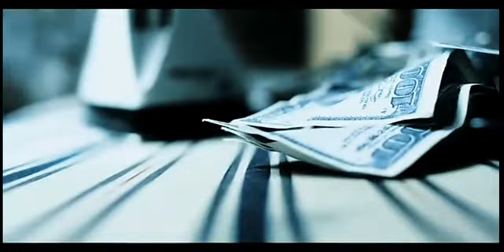OJ Da Juiceman - Make Tha Trap Say Aye ft. Gucci Mane (Official Video)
Music video by OJ Da Juiceman performing Make Tha Trap Say Aye. YouTube view counts pre-VEVO: 2,799,494.